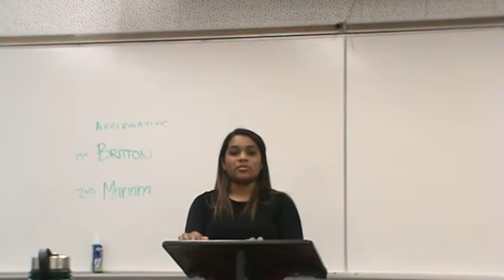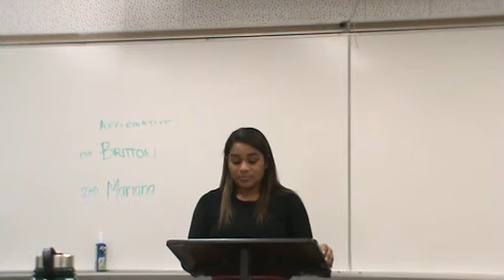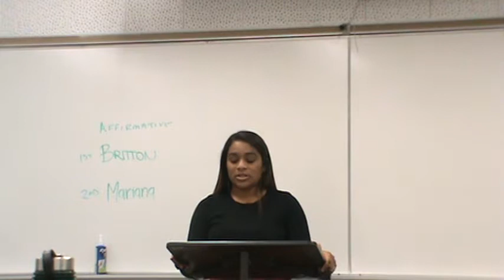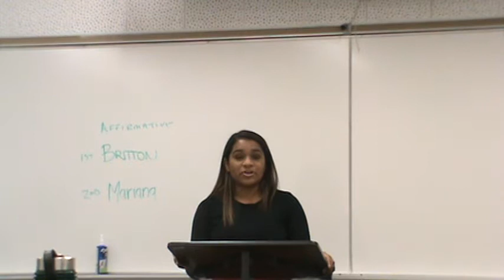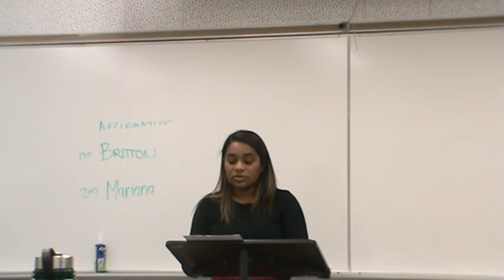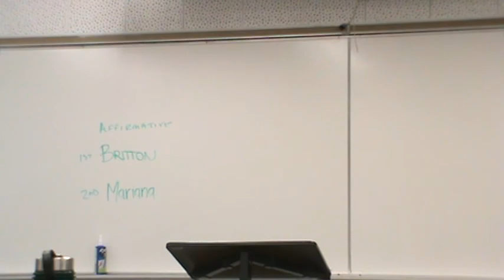2AC Solar Energy